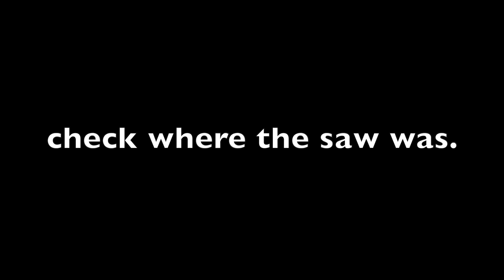trashing pines final